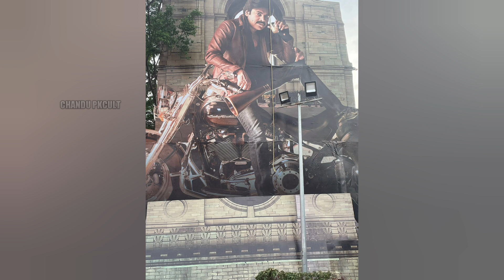Ante Sundaraniki Pre Release Event Pawan Kalyan Cheif Guest | Bhavadeeyudu BhagatSingh Movie Craze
Welcome To ChanduPKCult